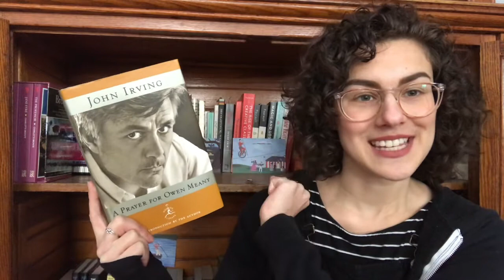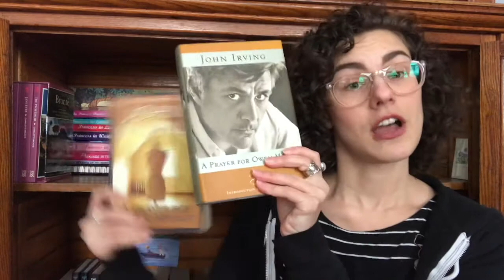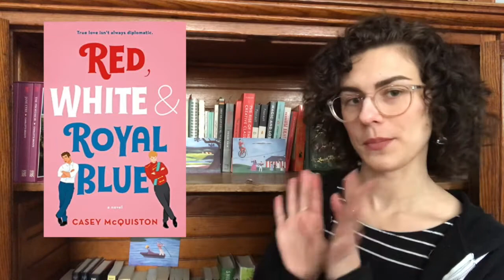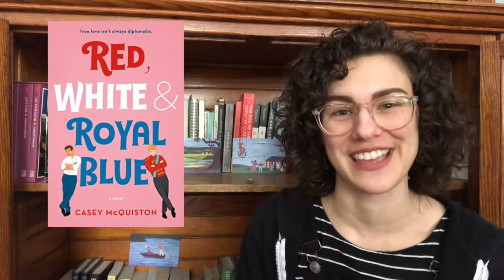The 'Could Do Better' Book Tag [CC]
AKA The Butterface Book Tag

Closed Captioning [CC] available!